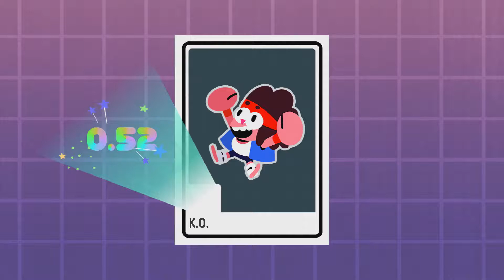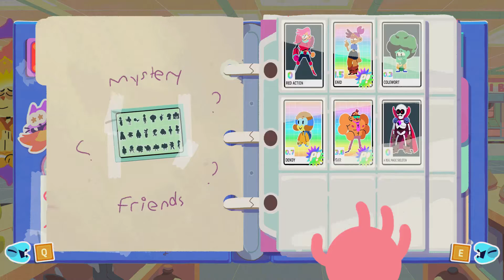OK K.O.! Let's Play Heroes - Part 9 - Walkthrough No Commentary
Explore the outrageous world of the animated series OK K.O.! in the action-brawler RPG OK K.O.! Let’s Play Heroes.

Release Date: January 23, 2018
Genre: Action
Publisher: Cartoon Network
Developer: Capybara Games